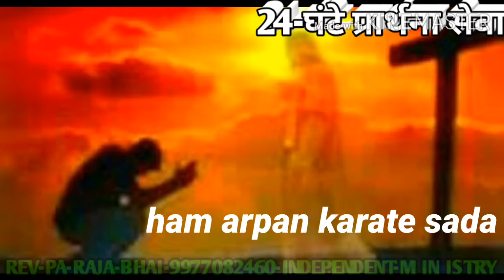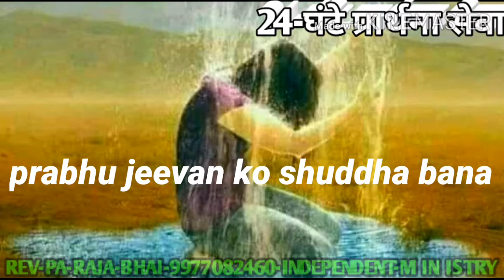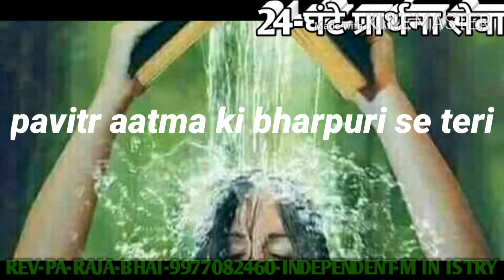हे पिता-हे पिता-हे पिता-he pita-he pita-he pita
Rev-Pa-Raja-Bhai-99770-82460